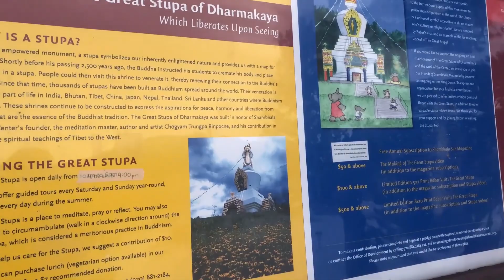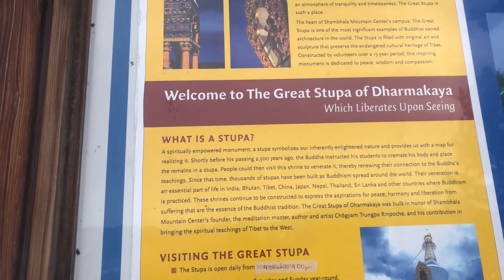One of the Top Spiritual Sites in America: The Shambala Mountain Center in Colorado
The Shambhala Mountain Center is a contemplative retreat center for the exploration of individual and societal wisdom.

Founded in 1971 by the Tibetan monk Chögyam Trungpa Rinpoche, the 600-acre spiritual center is in the Colorado Rockies. It hosts retreats, classes, and programs aimed to help individuals with their health, inner transformation, and spiritual practices. The Great Stupa of Dharmakaya is over 108 feet high. In it's interior it has a golden statue of a Buddha as well as amazing paintings, decor, and symbolic interior. Guests can hike up it's a trail to the Great Stupa, or participate in an overnight or a weekend/week program at the center’s retreat campus. It is truly an amazing experience!

Want to boost your confidence?

▽ JOIN THE BUDDHA SOCIAL MOVEMENT ▽

Cheers!

Your friend,

Felipe Yanez